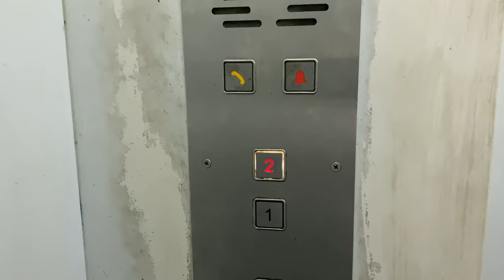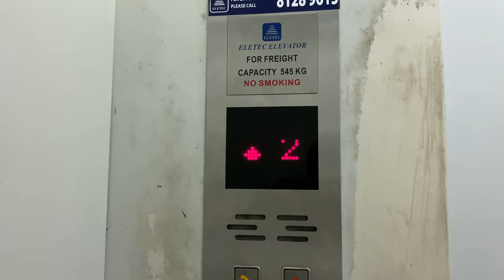GENERIC 'ELETEC' MRL @ SEMBAWANG COUNTRY CLUB [SERVICE LIFT]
Due to the short travel height, it may be possible that the speed was throttled down from its original rated speed.

Sembawang Country Club is within the premises of the Sembawang Air Base, and is operated directly by the Singapore Armed Forces with the capability to hose foreign military officials. The National Service Country Club and Resort at Changi which is more civilian in nature, is managed by the same organisation, through SAFRA, its recreational arm.

The current clubhouse was completed in the early 2000s, but likely did not include a lift which was added later on, possibly in the late 2000s.

In this case, Eletec, which is a Taiwanese company with a Singapore subsidiary, was chosen to install two lifts for the clubhouse. These lifts, which have geared motors, are possibly imported directly from Eletec's Taiwan factory using primarily Taiwanese parts which may bear semblance to Japanese manufacturers.

Other smaller clubhouses that need lift access would similarly choose lesser-known companies, for instance SEMAG (sold by Chevalier) for Orchard Country Club, and XJ (under a joint venture with Siemens) for the Marina Bay Golf Course.

Unlike the passenger lift, the service lift has a significantly smaller capacity of 545 kilograms, making it possibly the smallest cargo lift in Singapore. There are dumbwaiters, like a 1980s Hitachi dumbwaiter at Ngee Ann Polytechnic, which would have a much smaller capacity than this lift. This lift also serves the back-of-house areas of a Chinese Restaurant, and is therefore used primarily by kitchen staff and deliverymen.